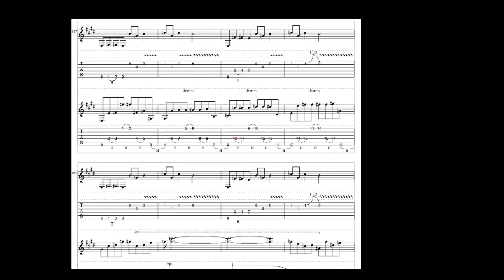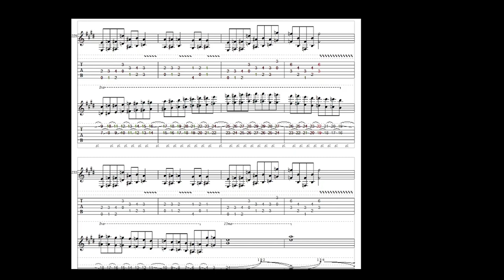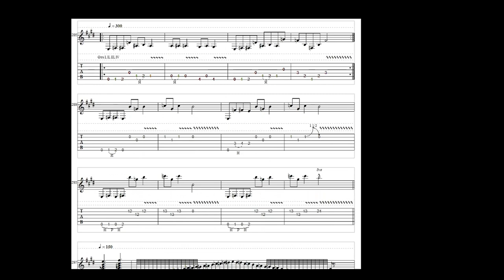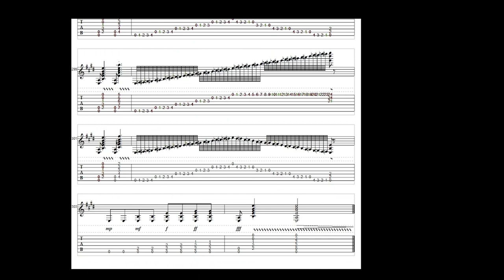8 - In the Hall of the Goku King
Eighth song from the album Gokumania" (2006) made using PowerTab software based upon Edvard Grieg's In the Hall of the Mountain King.  So bad that I must humbly apologize to Grieg for this travesty upon his name...Sorry!  Still perhaps one of my funniest though if I am to be perfectly honest.  This is why I should learn the song rather than play through the transcription once and cover it about two weeks later after when I forgot most of the notes as they were written...oh well.